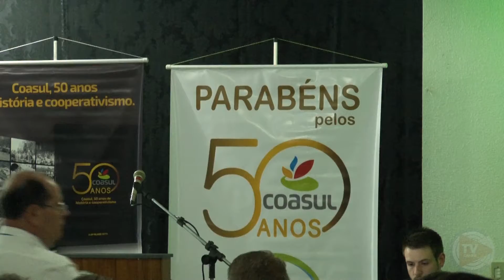Coasul realiza cerimônia de lançamento do livro dos 50 anos de história em Chopinzinho